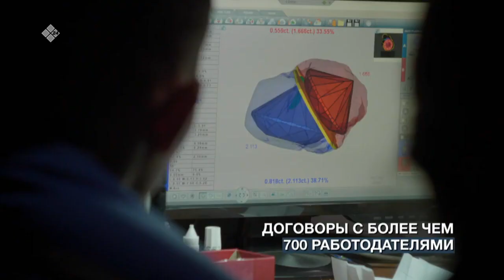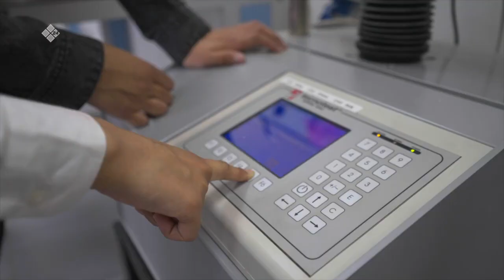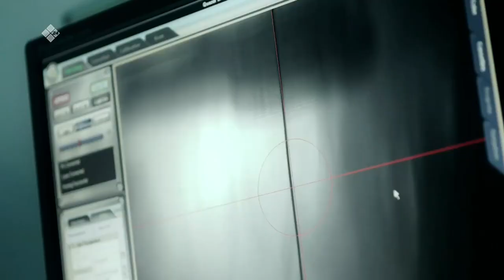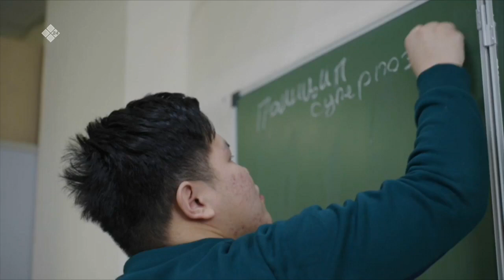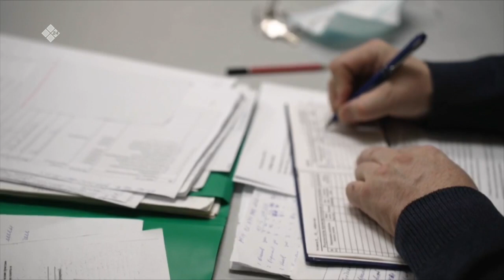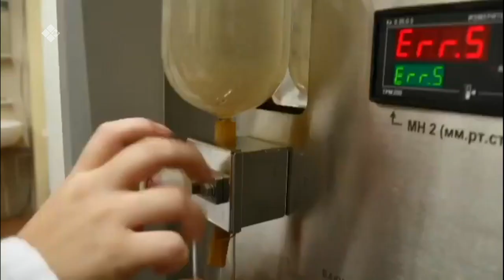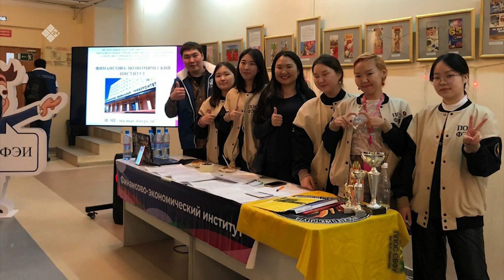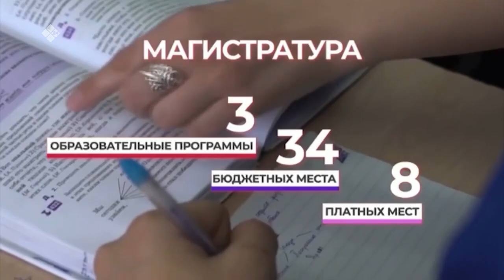«Эйгэ» биэриигэ: ХИФУ-га ханнык саҥа идэлэр баалларый? (07.03.23)